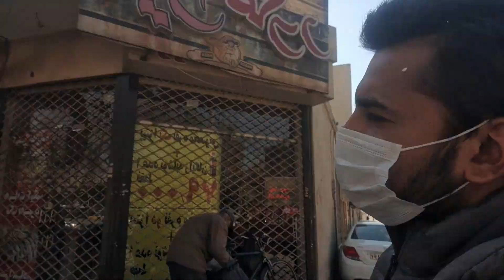This N That Part 2!!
Join us in our latest adventure where we kick things off with a sizzling backyard barbecue, perfect for foodies and grill enthusiasts! 🍔🔥 Dive into the heart of home improvement as we transform our space with a fresh coat of paint, showcasing DIY tips and before-and-after thrills. 🏠🎨 Plus, don't miss the start where I answer a burning question from one of you, our awesome viewers!